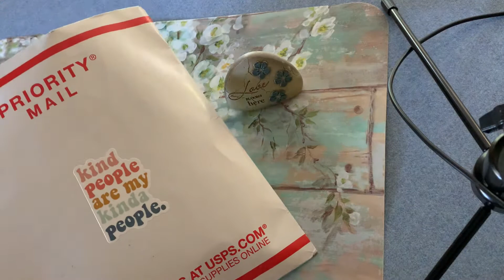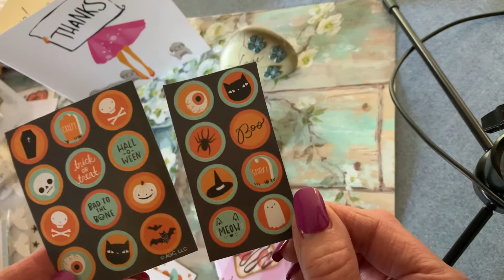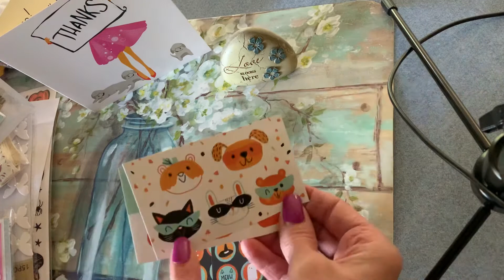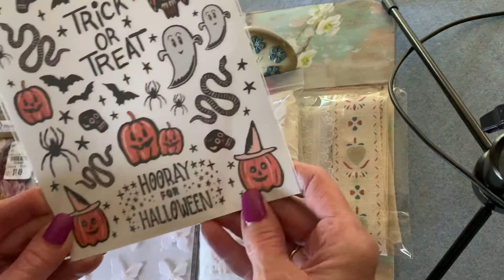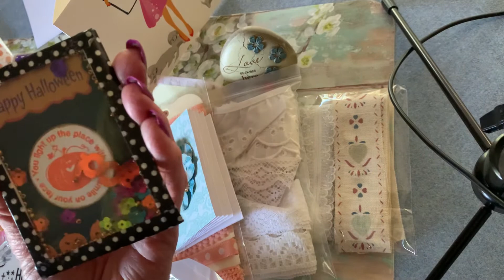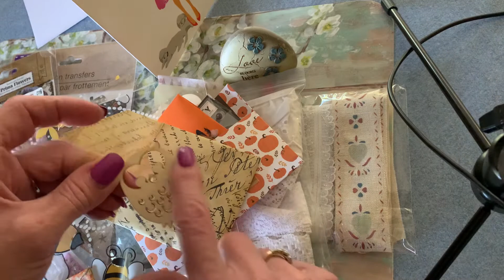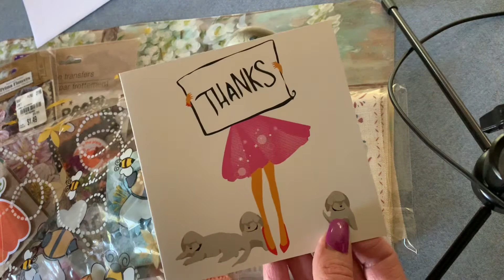HAPPY MAIL from terryeo1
Thank you Terry for all of this beautiful happy mail!!I love it all! I love your friendship even more. 👭

Thank you friends for stopping by. I appreciate you! Hugs 💕💕💕

This video is for the ages 18 and older.